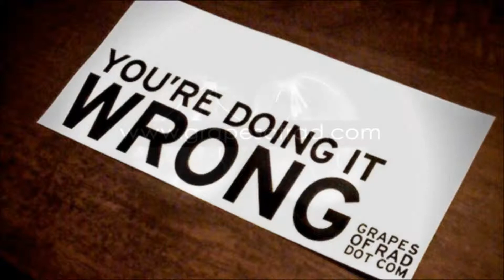The Origin of "You're Doing It Wrong"